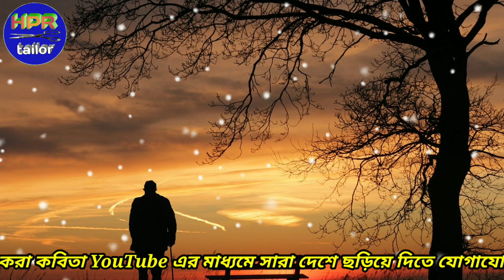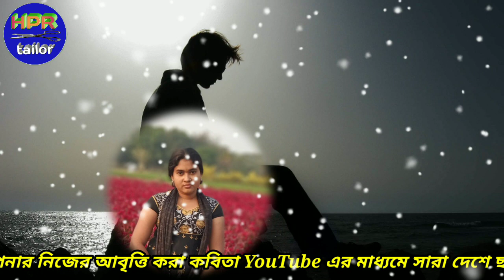আমায় ভালবাসো/মিঠু মান্না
'আমায় ভালবাসো, কবিতাটি লিখেছেন কবি বিনয়কৃষ্ণ,এক অসাধারণ কবিতা,যা এক ব্যর্থ প্রেমের কাহিনীর উপর লিখেছেন ।
আর কবিতাটি পাঠ করেছেন মিঠু মান্না,
সমগ্র ভিডিওটি এডিটিং - HPR studio s.